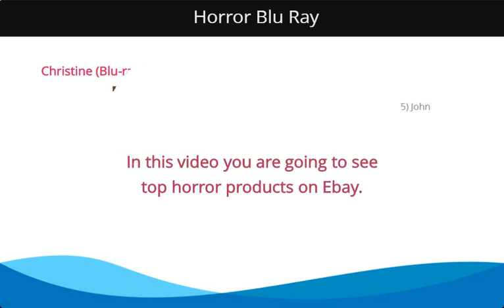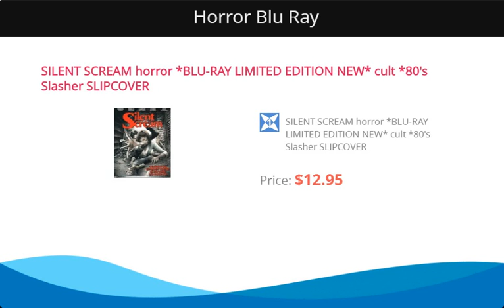Cheap Horror Blu Ray On Ebay - Ebay's Best Selling Dvd & Blu Ray Movies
cheap horror blu ray on ebay -  How do you make horror movies even more terrifying 10 great anthology horror films
 What critics said: "One of those rare horror films that induces discomfort by showing practically nothing

But the days of the DVD/Blu-ray collection have come to a close  anthology horror films horror film anthology live dvd hunting live bluray hunting hard to find
horror blu ray unboxing ebay edition.
best buy blu ray horror haul.
A choice of 217 of the best horror movies released from 2000 to 2019